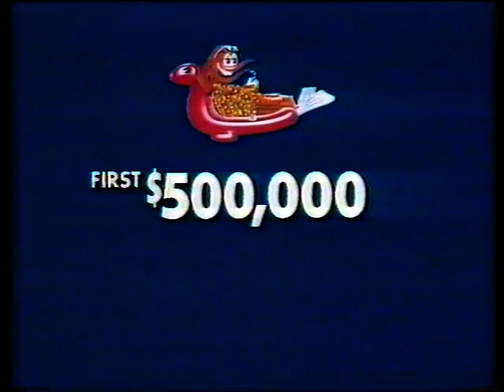Instant Kiwi 1984